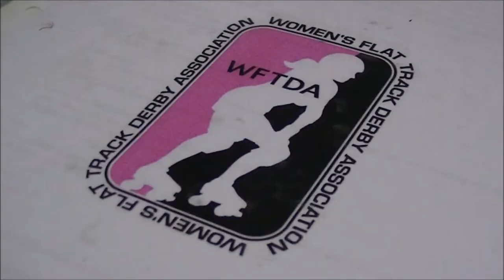Roller Derby Film